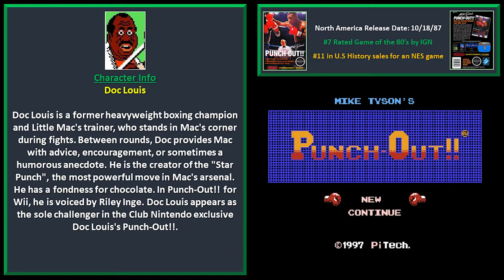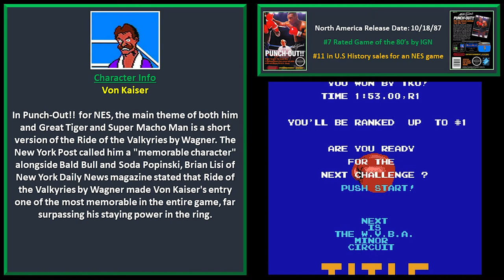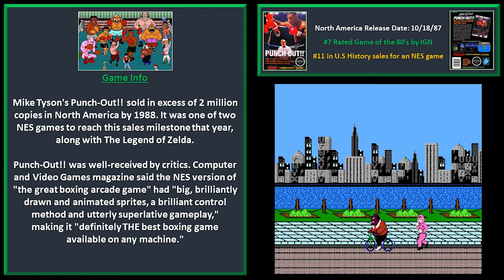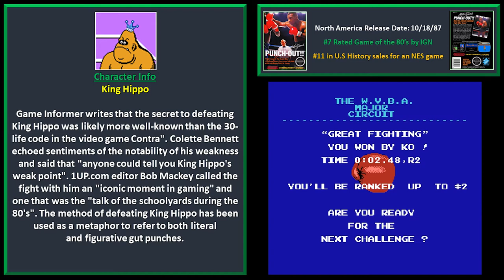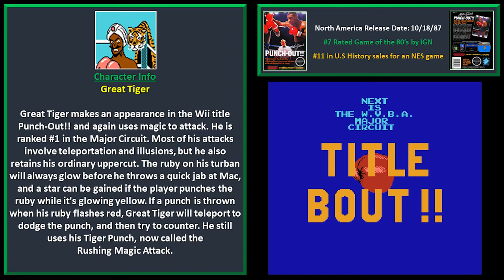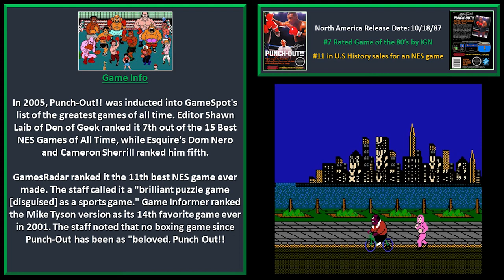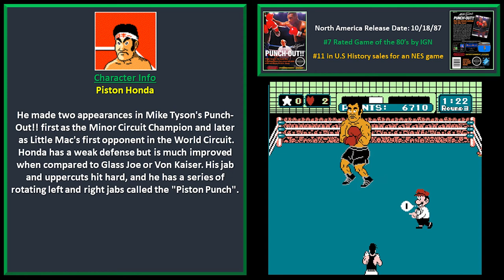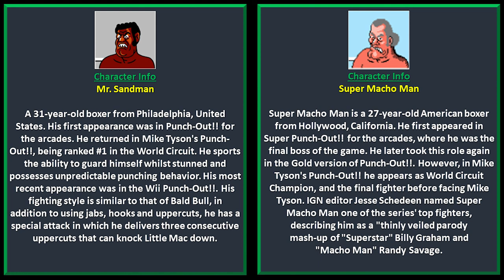Video Games: Mike Tyson's Punch-Out (First Attempt In 30 Years)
It's been over 30 years since I played Mike Tyson's Punch-Out, and in this video you will see me attempt to work my way up the ranks and face Mike Tyson.  I did it years ago, can I do it again.

Before the public release of Mike Tyson's Punch-Out!!, Nintendo released the game in a gold-colored Famicom cartridge simply titled Punch-Out!! in Japan, without Mike Tyson in it, as a prize for participating in the Famicom Disk System's Famicom Golf: U.S. Course tournament held in September 1987. 10,000 units were produced, half were given as high score prizes, and the rest were given as a lottery winnings. The final opponent of the game is Super Macho Man, who was also the final opponent in the arcade game Super Punch-Out!!.

Around the time the Gold Version of the game was released for a NES Open Tournament Golf competition, Nintendo of America's founder and former president Minoru Arakawa attended a boxing match featuring future heavyweight champion Mike Tyson. While watching the boxer fight, Arakawa became so astonished with the athlete's "power and skill", he was inspired to use the athlete's name and likeness in the upcoming port of the Punch-Out!! series to help the game sell better. Tyson was rumored to have been paid $50,000 for a three-year period for his likeness. This transaction was something of a risk for Nintendo, as it occurred before Tyson won the World Boxing Council (WBC) heavyweight championship from Trevor Berbick on November 22, 1986, a feat that greatly increased the profit for the game.

Mike Tyson's Punch-Out!! sold in excess of 2 million copies in North America by 1988. It was one of two NES games to reach this sales milestone that year, along with The Legend of Zelda.

Punch-Out!! was well-received by critics. Computer and Video Games magazine said the NES version of "the great boxing arcade game" had "big, brilliantly drawn and animated sprites, a brilliant control method and utterly superlative gameplay," making it "definitely THE best boxing game available on any machine." ACE magazine in 1989 listed it as their second highest-rated NES game up until then, after Super Mario Bros. They stated it bashes "the proverbial s@*t out of any other home boxing game on any other console or computer" and it proves "that even if Nintendo's hardware may be technologically naff, they can still squeeze an excellent game onto a cartridge."

A GameSpot reader poll ranked it as the 6th greatest NES game. The Nintendo Power magazine ranked it was rated the 17th best game made on a Nintendo System in his Top 200 Games list. In August 2008, Nintendo Power listed it as the sixth best Nintendo Entertainment System video game, praising it for putting arcade-style fun over realism. Author Steve L. Kent called it the second major game of 1987. Author Nathan Lockard cited the graphics, violence, controls, and the variety of its being a "true classic" and one of the best NES games. In 2005, Punch-Out!! was inducted into GameSpot's list of the greatest games of all time. Editor Shawn Laib of Den of Geek ranked it 7th out of the 15 Best NES Games of All Time, while Esquire's Dom Nero and Cameron Sherrill ranked him fifth.

GamesRadar ranked it the 11th best NES game ever made. The staff called it a "brilliant puzzle game [disguised] as a sports game". Game Informer ranked the Mike Tyson version as its 14th favorite game ever in 2001. The staff noted that no boxing game since Punch-Out has been as "beloved." IGN named it the 7th best NES game. Punch Out!!